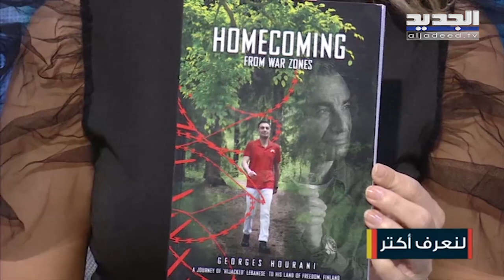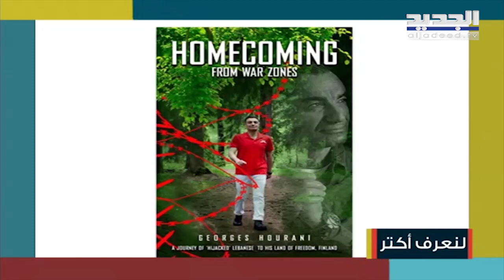هكذا أثرت حـ ر ب تموز 2006 على الكاتب جورج حوراني...إليكم تفاصيل كتابه" Homecoming from warzones"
حل جورج حوراني كاتب وصحفي لبناني وفنلندي ضيفاً ضمن برنامج صباح اليوم مع الإعلامية مارييت يونس.تحدث عن تفاصيل كتابه" Homecoming from warzones".